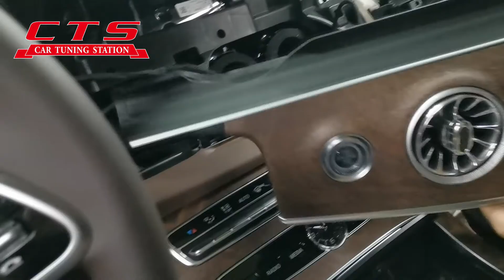How to install LED airvent for Mercedes Benz W213 E class？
This video show how to remove E class airvent outlet , and how to remove the wide screen, it available for 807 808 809 system E class.